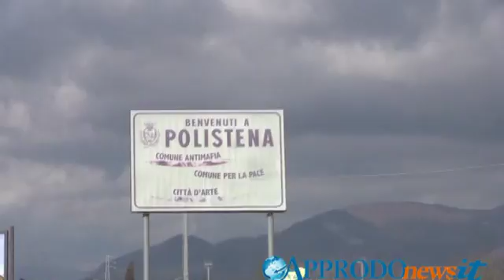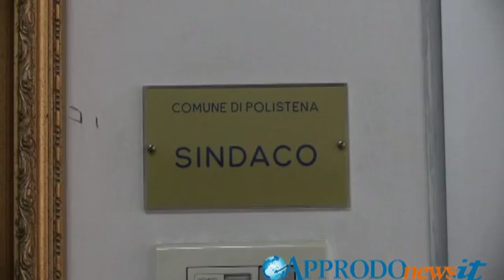Polistena, comune acquisisce parte di strada contesa